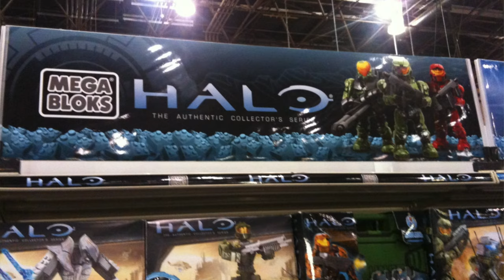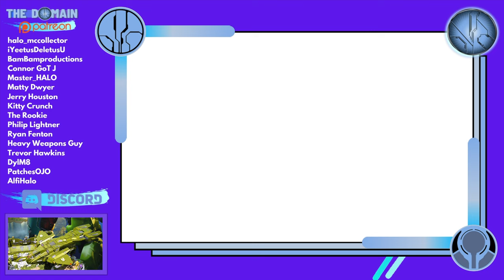New York Toy Fair 2022 is Cancelled.... AGAIN.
Some predicted this announcement was coming and honestly whatever we need to do to protect the public is the right call. The New York Toy Fair 2022 is Cancelled.

Is New York Toy Fair 2022 cancelled? You bet! The same as last year's New York Toy Fair 2021.